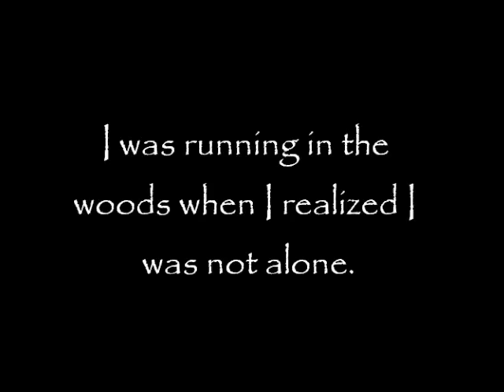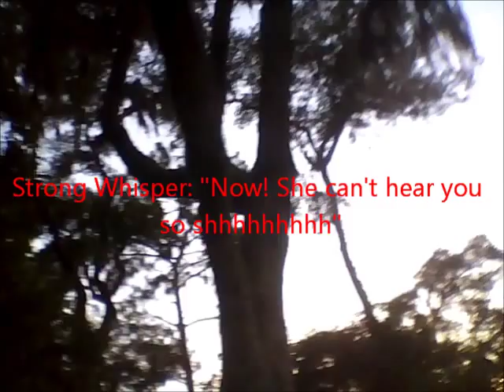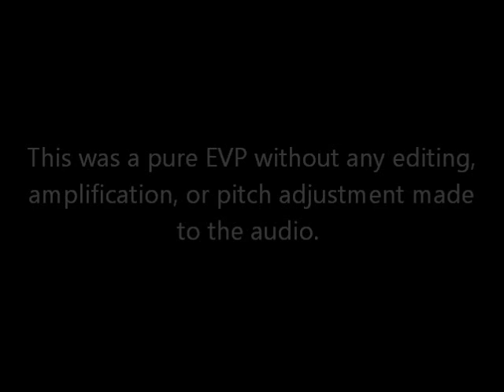Running in the Woods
I was running in the woods when I realized I was not alone!